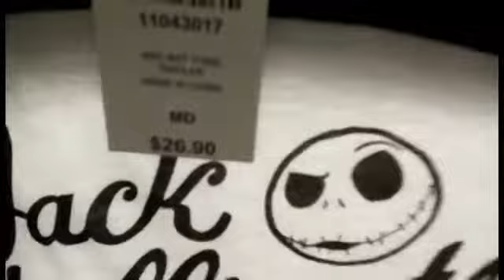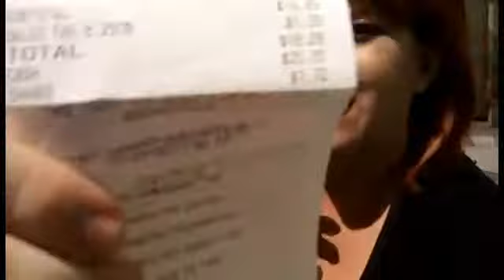BF Buys My Outfit - Hot Topic Challenge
Hey Everyone,
For this video I gave Jay $30 and challenged him to buy an outfit on a budget. Can he do it? Let's find out.

Musically: falloutgirl30